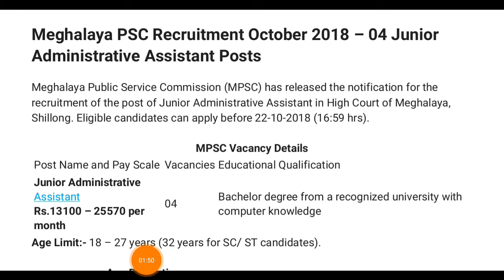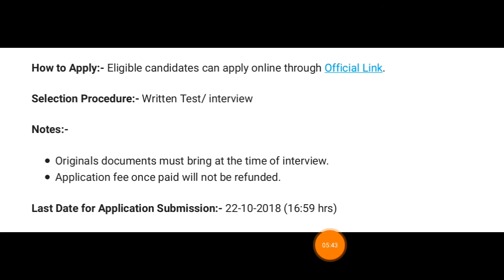Job in assam -||➡ by Assamese Funda